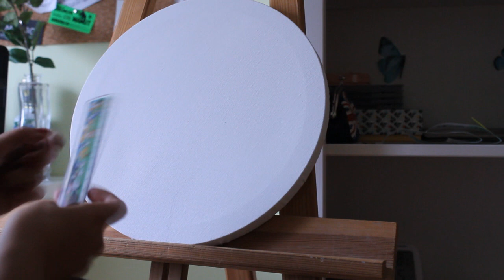OIL PAINTING OJO DE SAURON || CGA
¡Ábremeeeeee1

Ya estoy aquí con un nuevo vídeo, esta vez pintando a óleo a Sauron, ¡espero que os guste mucho!